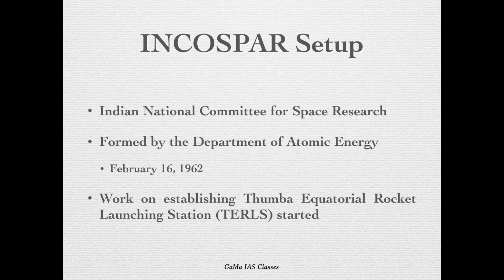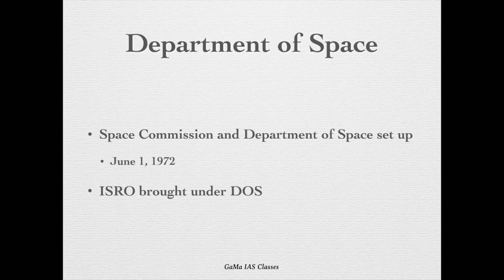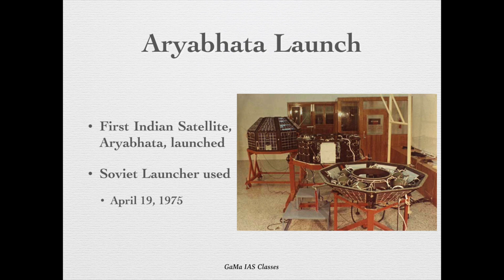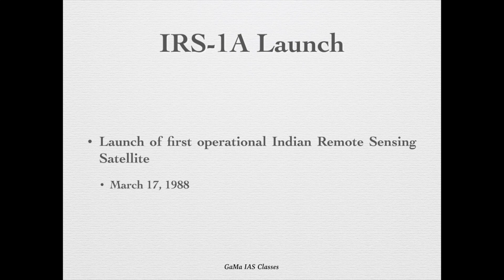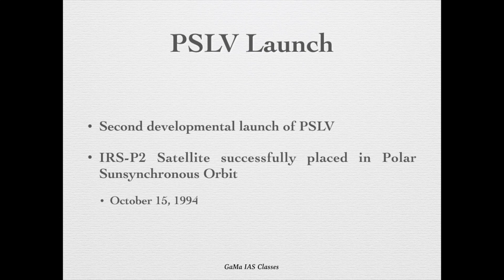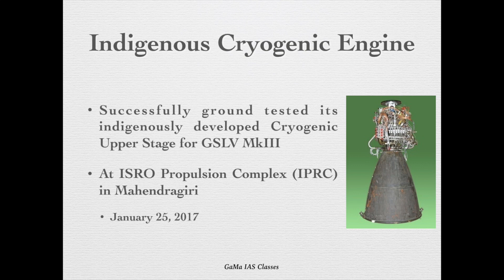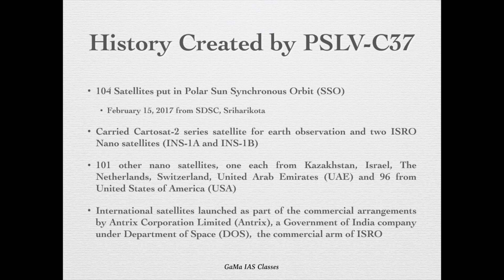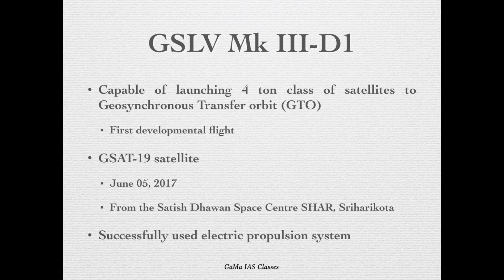ISRO's Journey - By Lakshman Maaheshwary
What are the major accomplishments of ISRO?
Did you know ISRO holds the record of launching highest number of satellites in a single launch.
Know more about ISRO here.